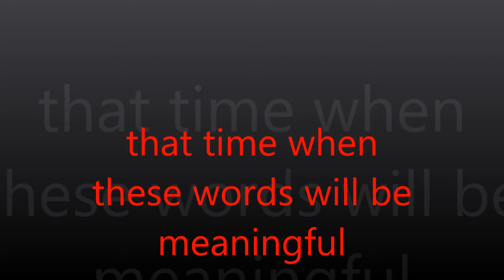NANCY MACHUKI NA JARED OGOTI PRE WEDDING